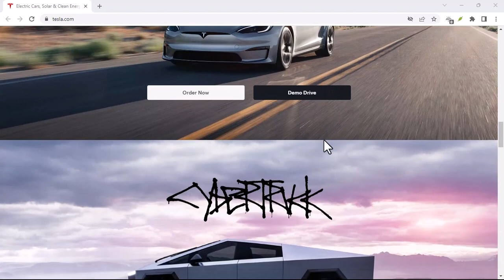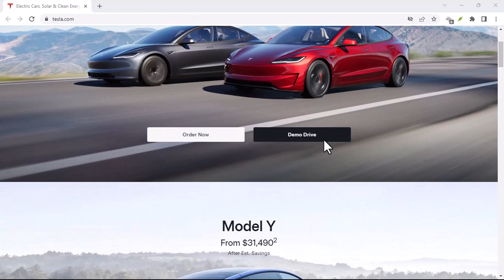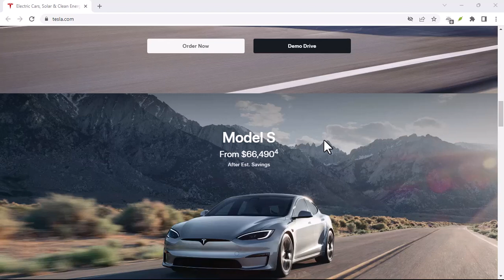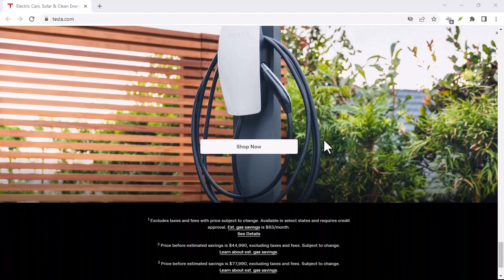How long will a Tesla car last?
In this video we talk about How long will a Tesla car last